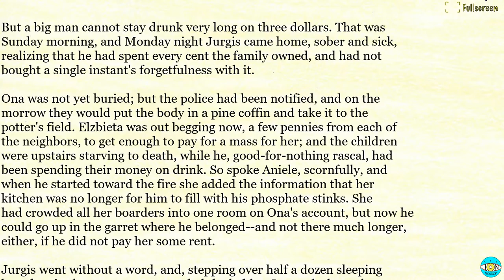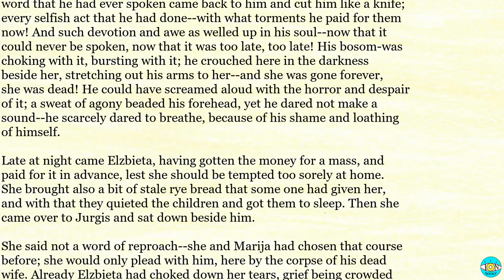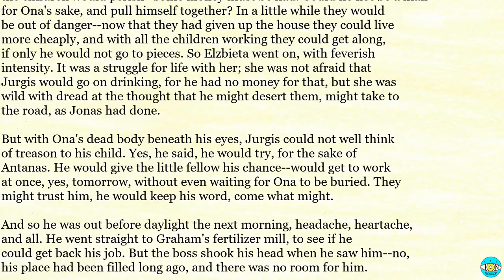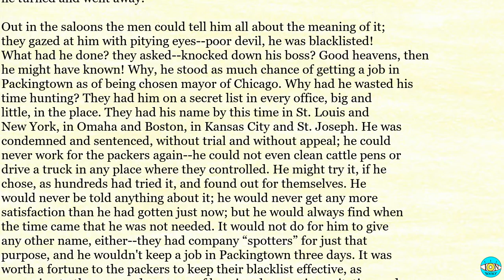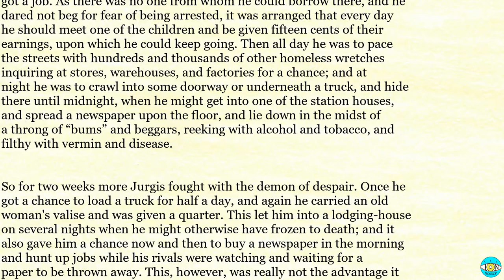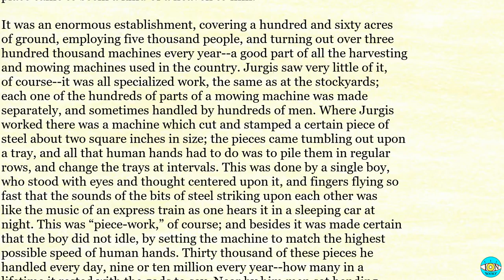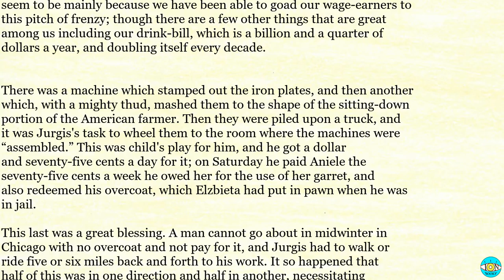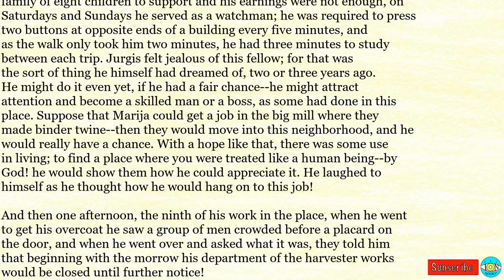The Jungle - Ch 20 |🎧 Audiobook with Scrolling Text 📖| Ion VideoBook